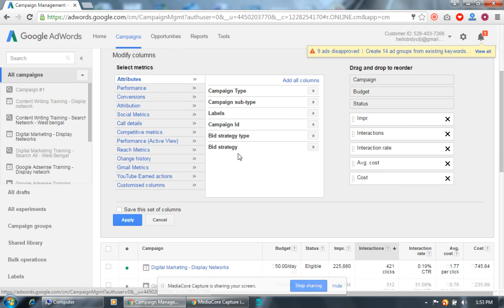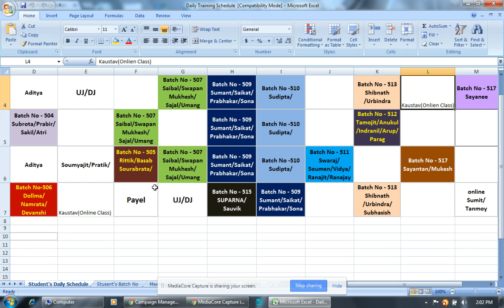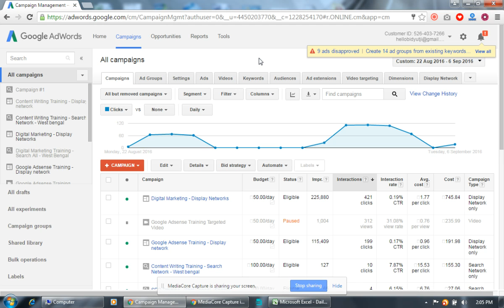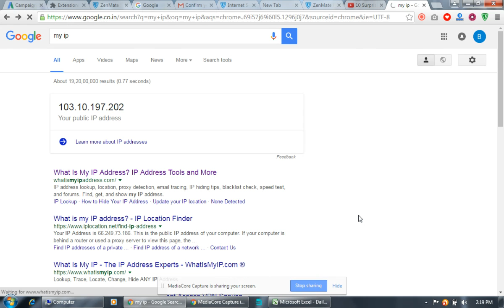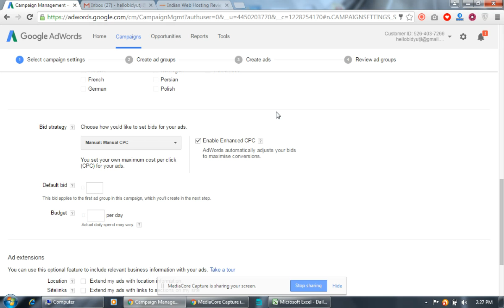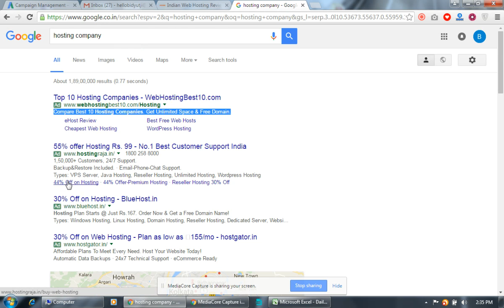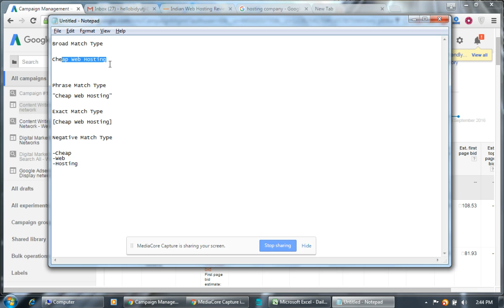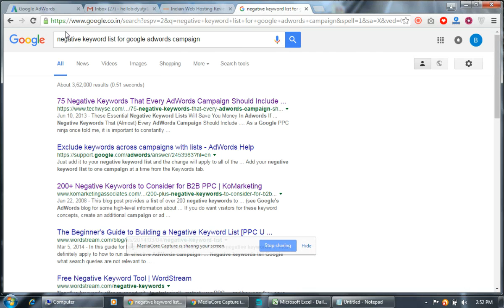How to Create Ad Campaign at Google Adwords & You Can Promote Affiliates To Earn Money Online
Learn How to Create Ad Campaign at Google Adwords and You Can Promote Affiliate Websites To Earn Money Online

কিভাবে গুগল Adwords এ PPC এড দিয়ে এফিলিয়াট ওয়েবসাইট প্রমোশন করে প্রচুর ইনকাম করা যাই